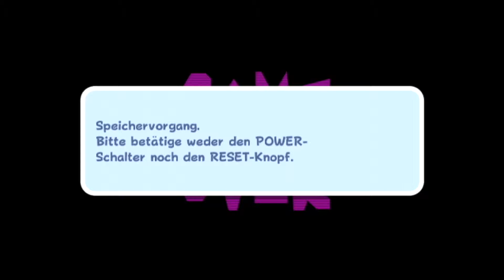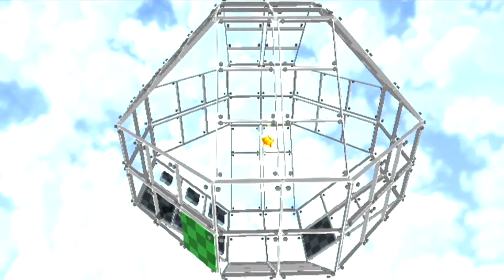#38 Treibsand-Aggressionen - Let's Play Super Mario Galaxy (together|100%)| FullHD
Lest den Titel, dann erfahrt ihr (nicht) mehr...

►Die Story:
Bowser hat sein eigenes Universum erschaffen und Peach in das Zentrum des Universums verschleppt. Nun muss Mario (wer hätte es gedacht) sie aus Bowsers Klauen befreien, indem er Power-Sterne in verschiedenen Galaxien sammelt. Die Sterne liefern die nötige Energie um in das Zentrum des Universums zu reisen...

►Das Spiel auf Amazon kaufen